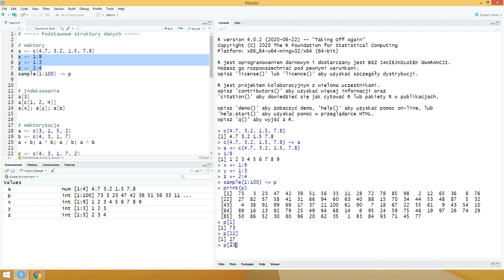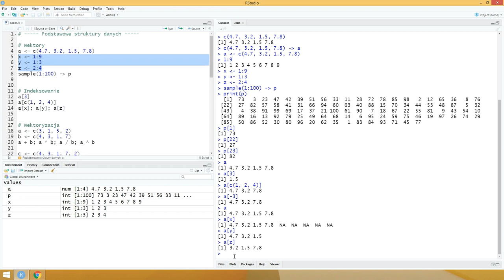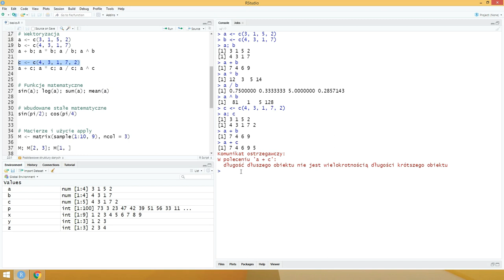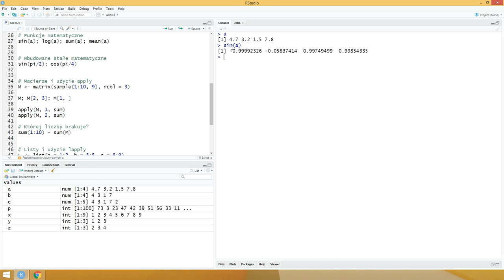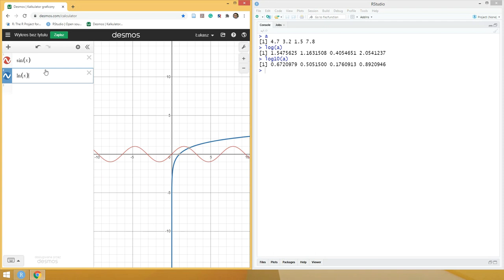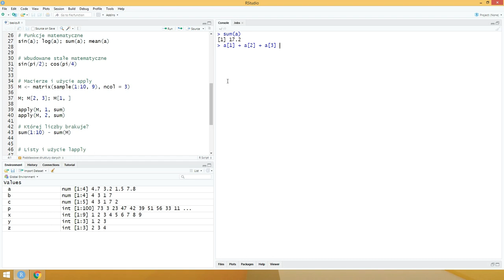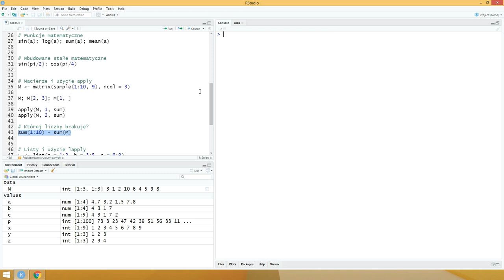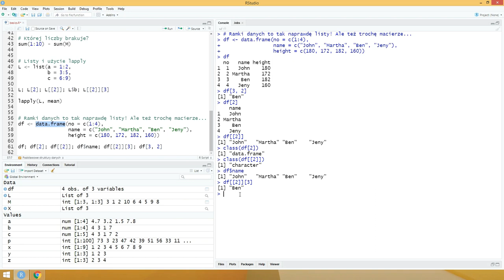[2] R dla początkujących - podstawowe struktury danych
0:40 - wektory
23:37 - macierze
29:50 - listy
35:51 - w tym ramki danych

Drugi z filmów z serii "R dla początkujących" Wektory, macierze oraz listy, w tym ramki danych.